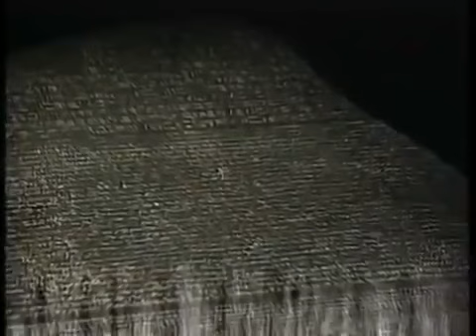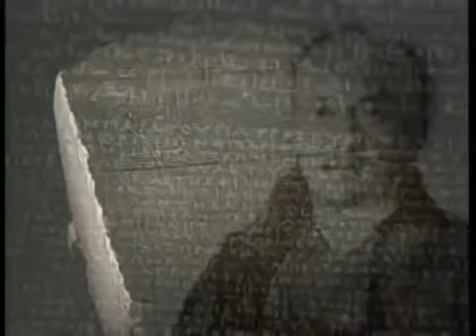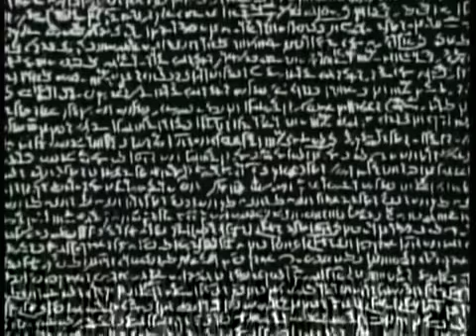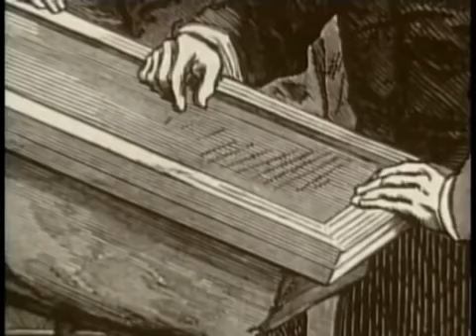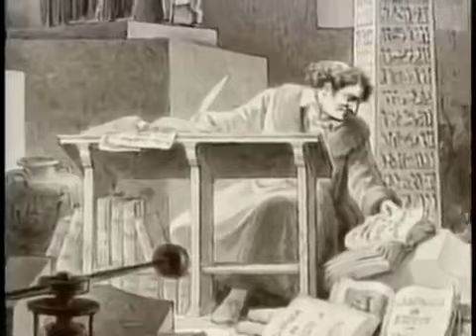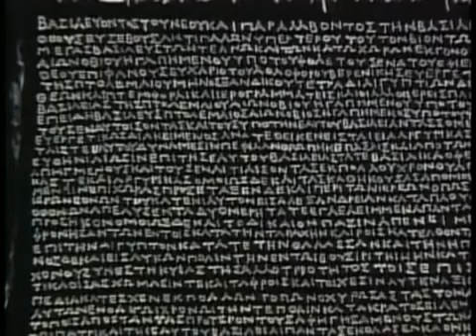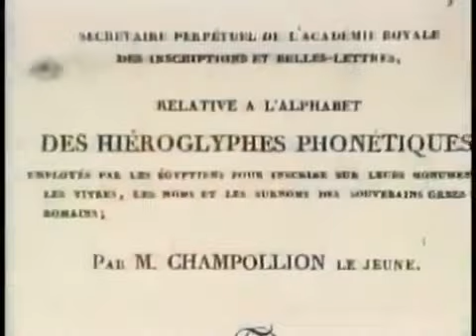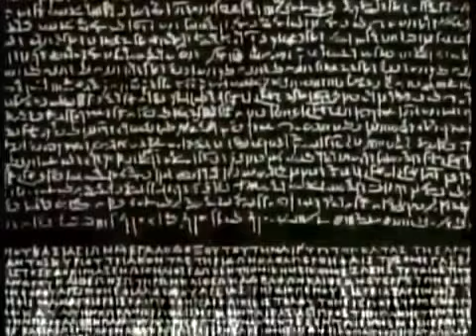In Search Of History - Secrets of the Rosetta Stone (History Channel Documentary)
The Rosetta Stone is a granodiorite stele, found in 1799, inscribed with three versions of a decree issued at Memphis, Egypt in 196 BC during the Ptolemaic dynasty on behalf of King Ptolemy V. The top and middle texts are in Ancient Egyptian using hieroglyphic script and Demotic script, respectively, while the bottom is in Ancient Greek. As the decree has only minor differences between the three versions, the Rosetta Stone proved to be the key to deciphering Egyptian hieroglyphs.